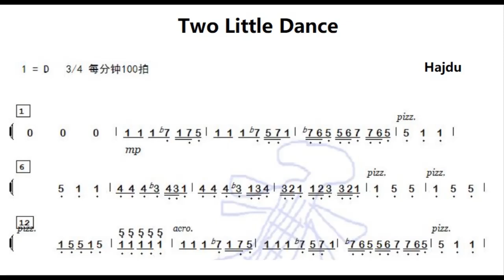Two Little Dance D调伴奏 - instrumental in D